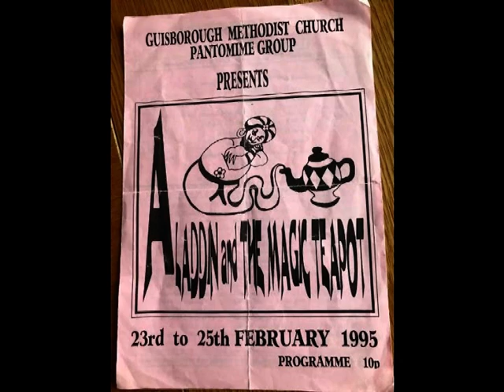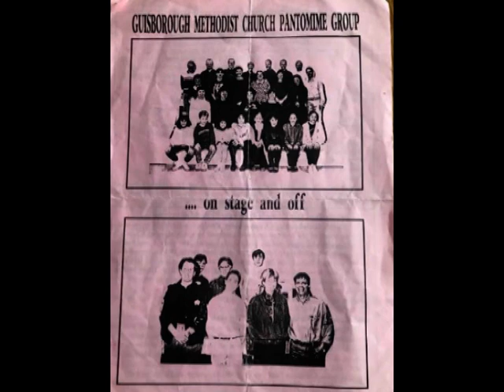Guisborough Methodist Church Pantomime (Feb 1995) - Aladdin and the Magic Teapot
Another from the GMC archive of blurry pantomime footage!  From 1995, Aladdin and the Magic Teapot.  Blurry old footage for sure, but hopefully still enjoyable for those that took part!